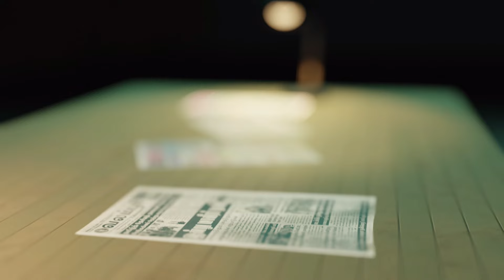அநுர அரசுக்கு பகிரங்கமாக விடுக்கப்பட்ட சவால்!! |paper news | 25.11.2024